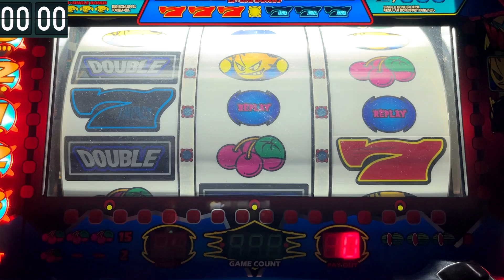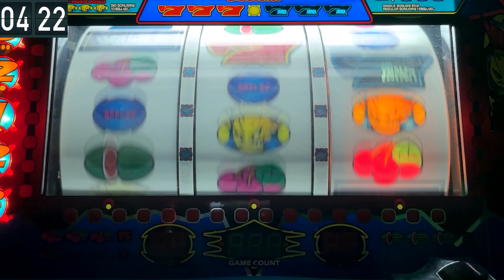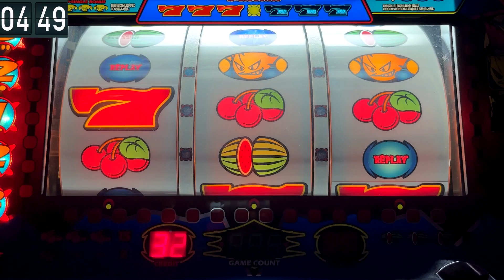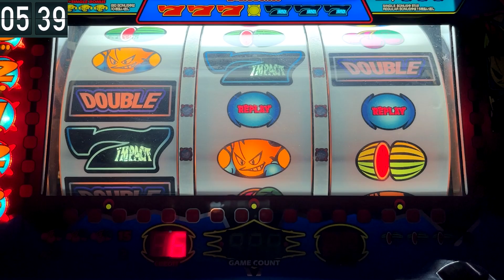DGF2099 Plays Pachislo-247